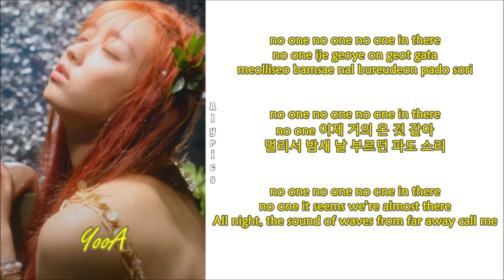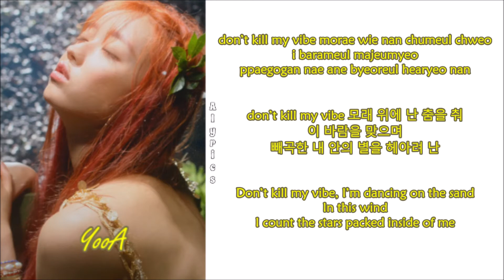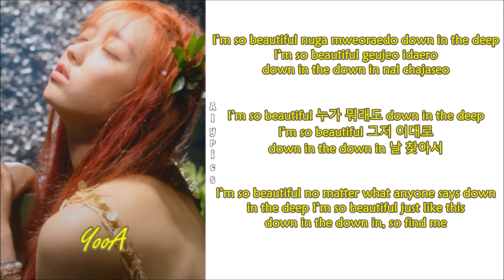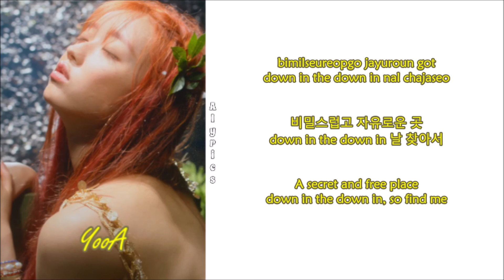YooA (유아) - Far (Rom-Han-Eng Lyrics)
Credits to
Korean: music.naver
Eng: jinsoulus